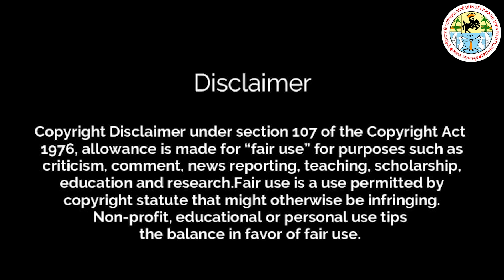Mimicry Artist Sana at 5th International Conference, Editing : Mr. Govind Video: Mr. Rajeev Dubey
5th International Conference on Role of Social Science & Humanities for Sustainable Future,
Institute of Economics & Finance (Centre of Excellence) Bundelkhand University, Jhansi (U.P.)
Editing : Mr. Govind Yadav ( Multimedia Lab & research Centre, B.U. Jhansi)
Video : Mr. Rajeev Kumar Dubey